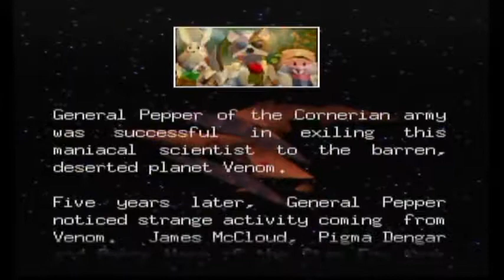The Basement Let's Play - Star Fox 64 Ep. 01 - Barrel Roll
Watch K3VN and Stan zoom through the combat zone as they head out to defeat Andross and his army! Harrowing indeed!

Star Fox 64 is a 3D scrolling shooter game in which the player controls one of the vehicles piloted by Fox McCloud (or in this case, K3VN) that came out on the Nintendo 64 on June 30, 1997.  It's #73 on Nintendo Power's Top 200 Nintendo games .  Part one of The Basement's Let's Play includes both Mission No.1: Corneria (Former Army Base: Enter Star Fox) and Mission No. 2: Meteo (Asteroid Field: Into The Asteroid Field).  You will find lots of space lasers and monkeys.